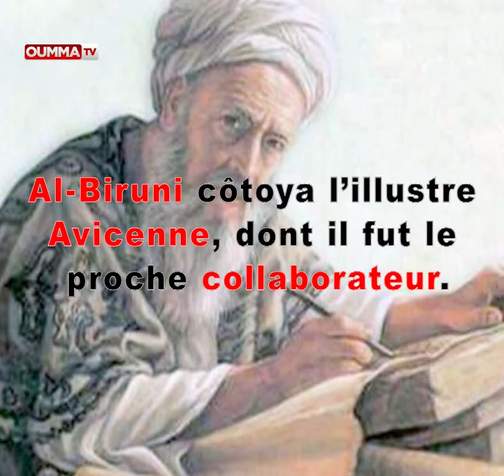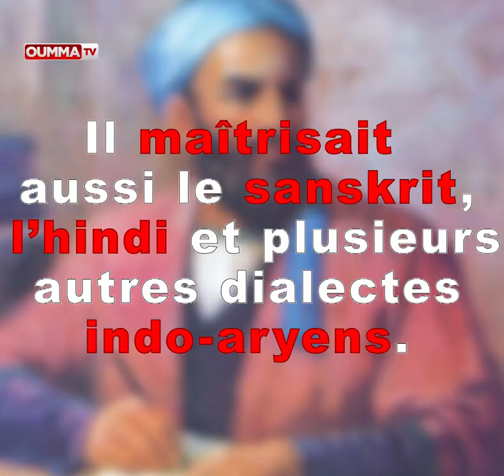Al-Biruni, ce grand savant musulman 600 ans avant Galilée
Galilée, Newton, Copernic, Kepler, ces noms de grands savants vous sont certainement familiers. Leurs découvertes scientifiques majeures figurent dans les manuels scolaires.

Mais est-ce que celui d’Al-Biruni vous évoque quelque chose ? Né en 937, au Khwarezm, actuel Ouzbékistan,  cet érudit musulman éclaira le monde de ses lumières, 600 avant Galilée.

A la fois mathématicien, astronome, physicien et philosophe, il étudia la thèse de la rotation de la Terre autour de son axe et sa révolution autour du Soleil. Al-Biruni côtoya l’illustre Avicenne, dont il fut le proche collaborateur.

Polyglotte, les langues grecque, persane, arabe n’avaient aucun secret pour lui. Il maîtrisait aussi le sanskrit, l’hindi et plusieurs autres dialectes indo-aryens. Féru d’histoire, il publia un ouvrage de référence « Histoire de l’Inde » (Kitab fi Tahqiq ma li’l-Hind).

Al-Biruni fut un esprit médiéval brillant de l’Âge d’or de l’islam. Une période prolifique, où les savants musulmans étaient légion et en avance sur leur temps.